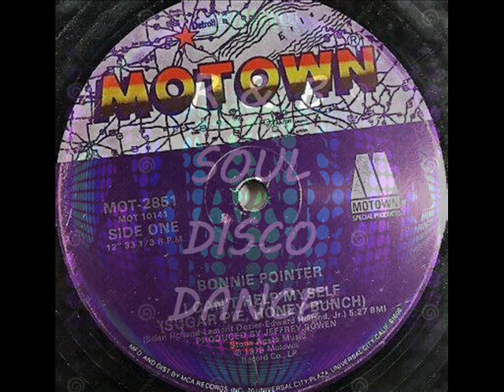I CANT HELP MYSELF ( SUGAR PIE HONEY BRUNCH ) 1980 BONNIE POINTER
BONNIE POINTER  1980